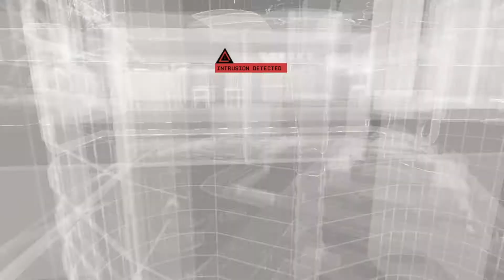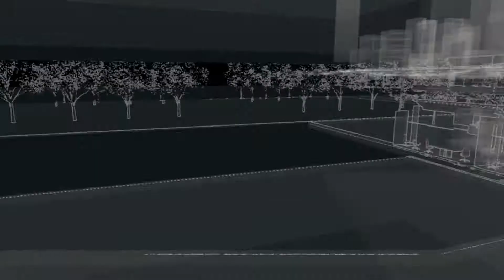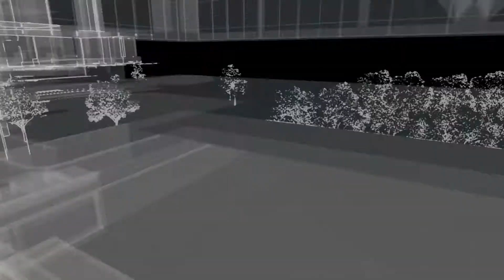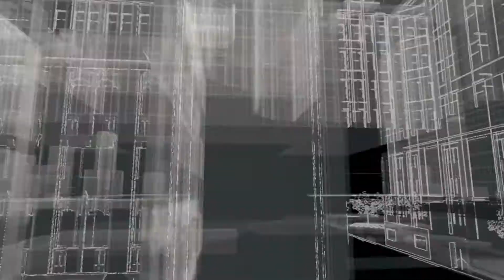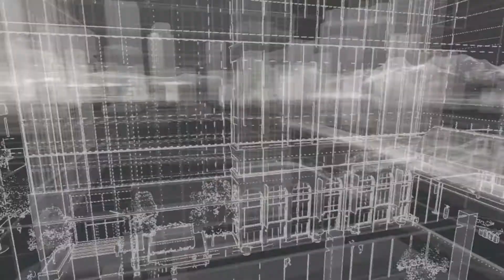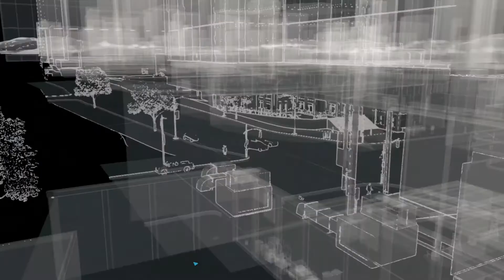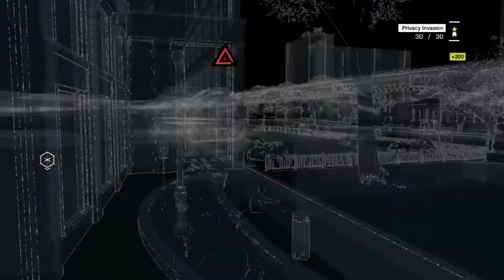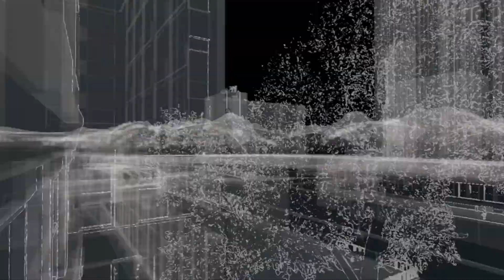Privacy Invasion Mad Mile 1 8